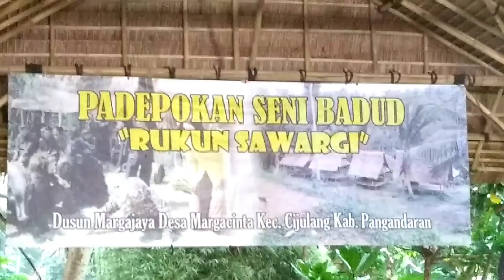DIBALIK LAYAR THE TOUR RANGERS | Wisata Budaya Kuliner Pangandaran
Berkesempatan mengikuti shooting program tv nasional yaitu Trans7 dengan nama program the tour rangers,  sekitar tahun 2018 di kabupaten Pangandaran, mengeksplore wisata budaya dan kuliner. Diantaranya Kesenian Lebon, kesenian Badud, wisata surfing Batukaras, wisata body rafting green canyon, memasak Tamikil di Madasari, pembuatan jus honje laka. Sebagai YouTuber pemula, terus bantu support ya teman-teman.